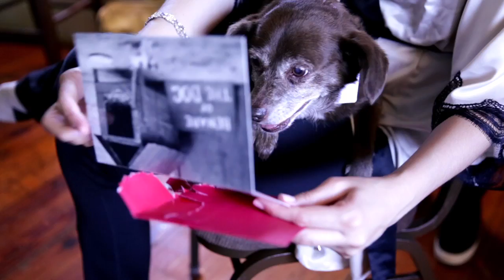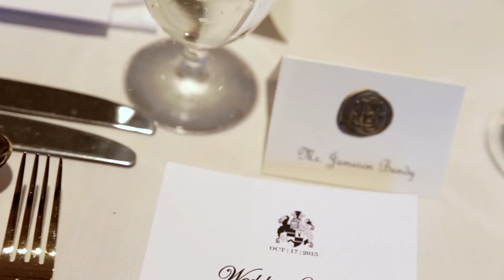Bundy Wedding Trailer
Amanda & Jameson got married! This wedding was EPIC! Everything about this wedding was perfect! The venue was amazing, the bride and groom were madly in love, and everyone at this wedding knew just how special it was! Congrats to the Bride & Groom!

Other Fantastic Vendors Included:
Photography by: Sarah Elizabeth Photography
Wedding Coodination: Elle Planning + Events
Cake: Honeymoon Bakery
Catering: Barnsley Gardens Resort and Spa
Florist Bussy's Florist & Gifts
Makeup: Rajaa Hardiman
Hair: Jessica Joslin